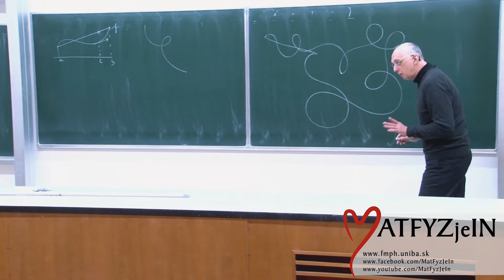Perličky z prednášok :)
To najlepšie z prednášok na matfyze, naživo je to ešte lepšie!